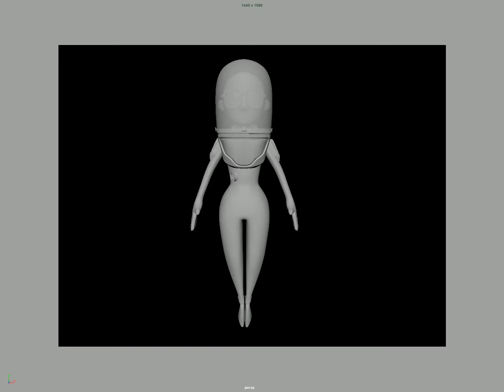Hazmat suit turntable